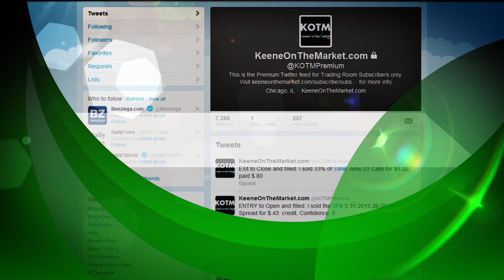KeeneOnTheMarket Premium Twitter Feed